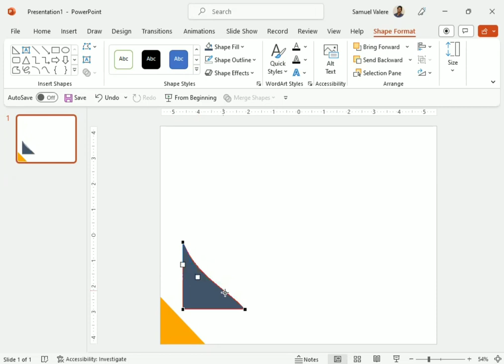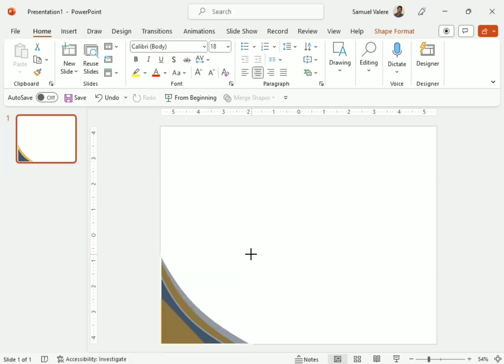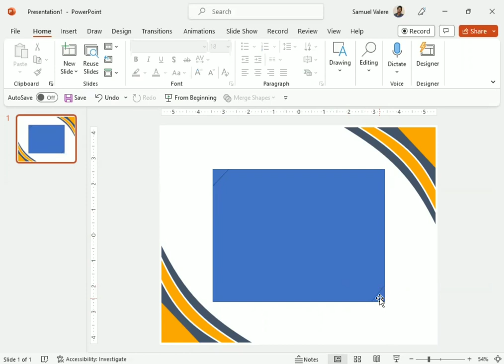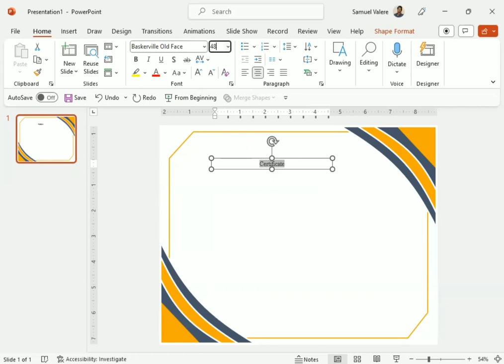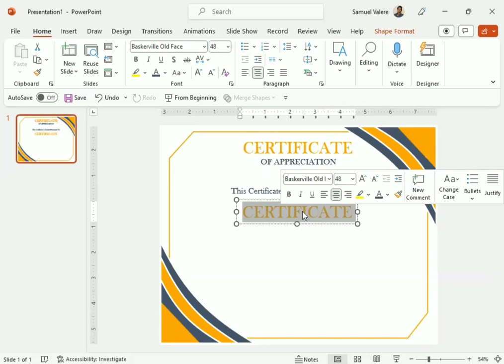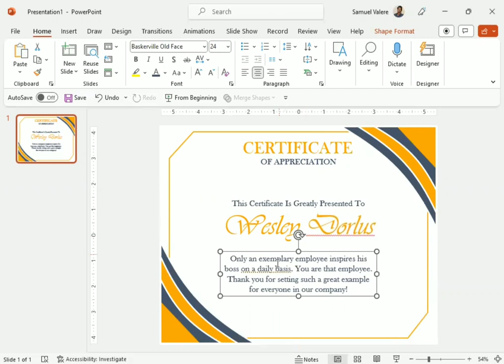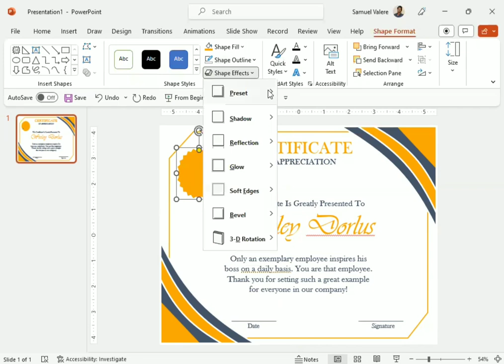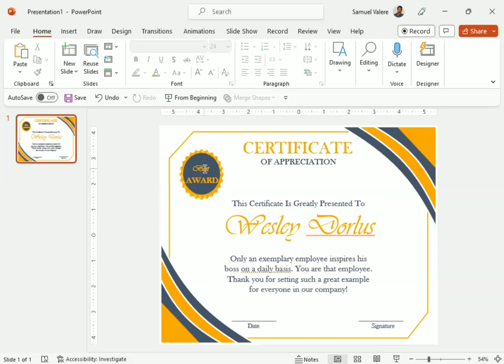How to Design an Appreciation Certificate in PowerPoint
In this tutorial, I am going to show you how to design an appreciation certificate in PowerPoint.